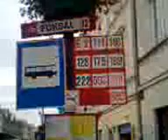DAMY RADĘ,GDY MAZUR ZA DORADZANIE NA STRONĘ PEPICZKÓW PRZEPĘDZIMY I PO LICHWIE!!!